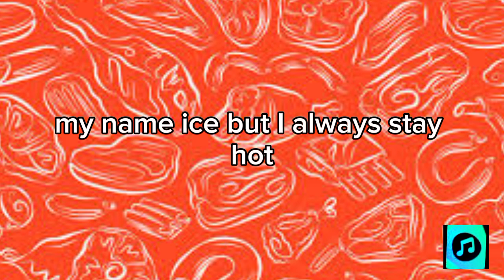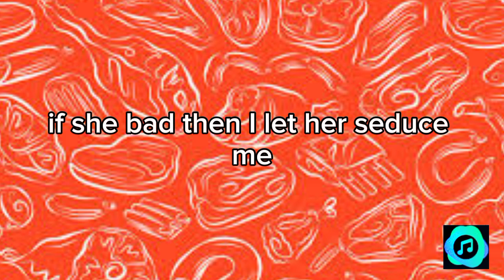Ice Spice - File(Lyrics)